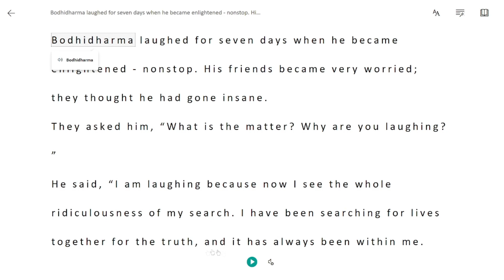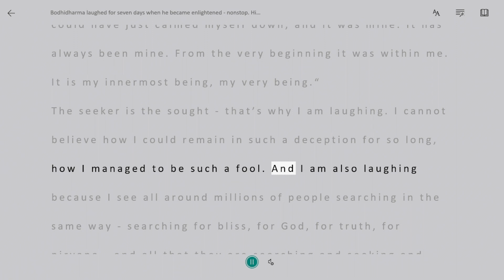Osho BodhiDharma Laugh For Seven Days When He Became Enlighten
Bodhidharma laughed for seven days when he became enlightened - nonstop. His friends became very worried; they thought he had gone insane.
They asked him, “What is the matter? Why are you laughing?”
He said, “I am laughing because now I see the whole ridiculousness of my search. I have been searching for lives together for the truth, and it has always been within me.